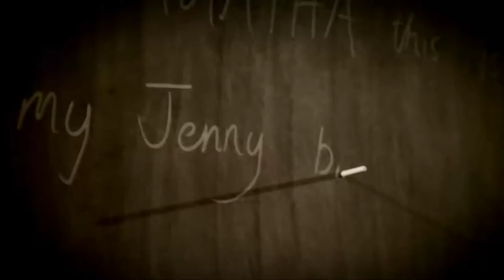Matilda The Musical Trailer